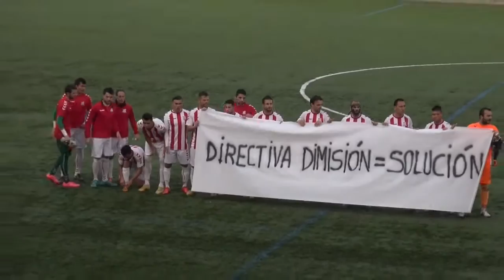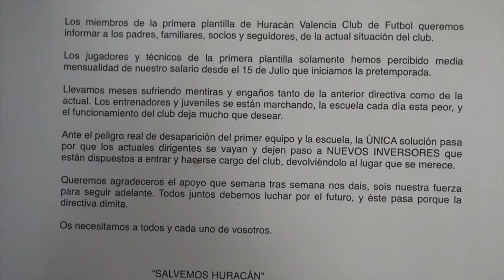Salvemos Huracán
La situación en Huracán CF es paupérrima. Después de más de tres meses sin cobrar, los jugadores se han visto obligados a recolectar dinero para pagar el arbitraje. El club les tiene abandonados. SALVEMOS HURACÁN.